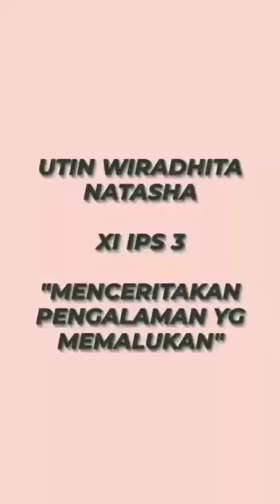STORY TELLING (NGOSEK WC)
Video dari Endah Panca Utami
SENI BUDAYA SMA N 1 MEMPAWAH HILIR (CERITA PENGALAMAN LUCU SISWA)